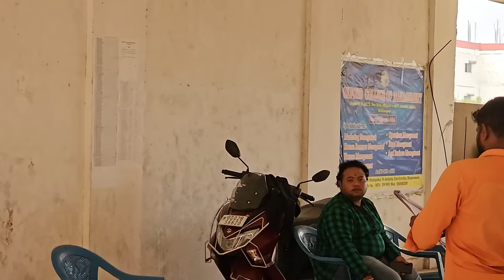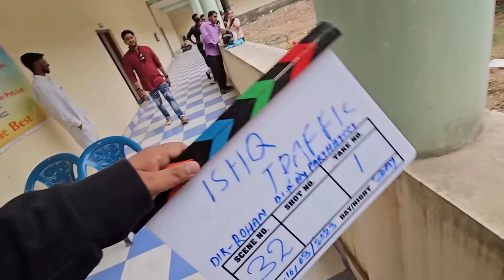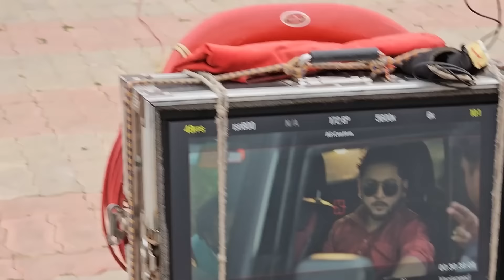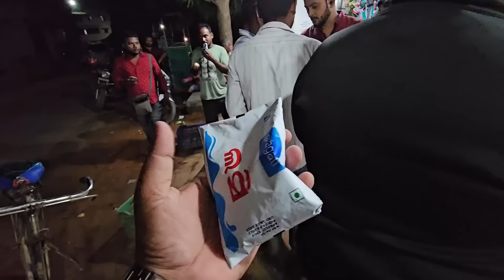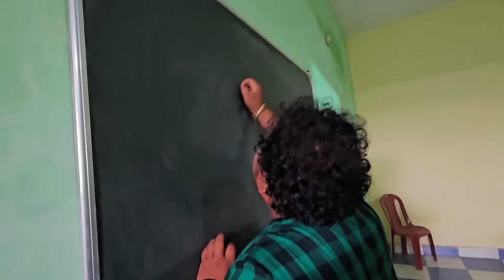Aska 40 + Bread chop = Glow skin 🤣 Odia bhaina vlog santu nije